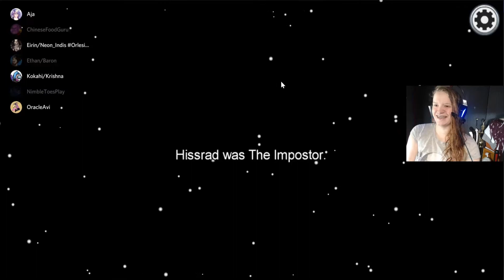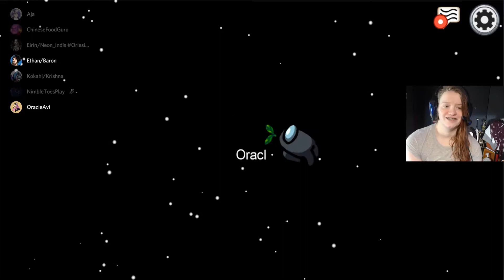Hissrad Is Here... | Among Us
Here are some more among us moments with Hissrad (Aja) Kicking out butt's all the way to thursday.